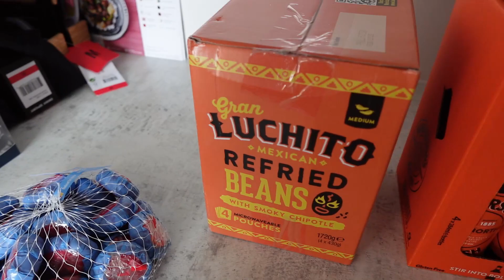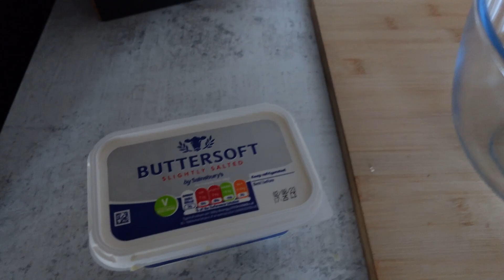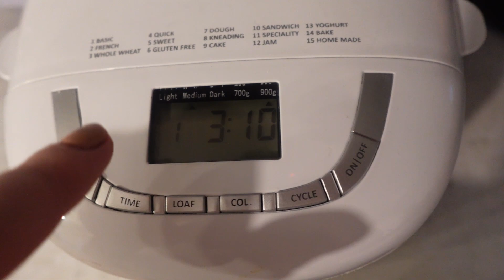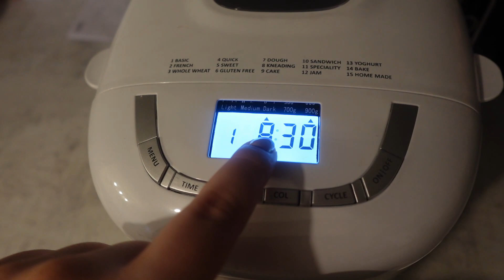Vlog #18 - How to Grow Food at Home! Garden Upgrades & a Sunday full of Baking! | UK NEW BUILD VLOG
Spend the weekend with us! Sam plays at Askern Music Festival, we make some upgrades to our home growing garden set up and new build garden renovation, and I spend Sunday baking bread and our first fruit crumble of the summer.

Links:
Gousto Referral:
cook.gousto.co.uk/raf/?promo_code=EMMA43721749&utm_source=weblink